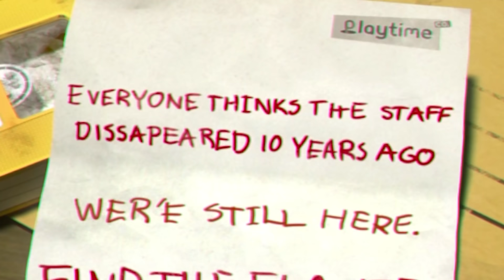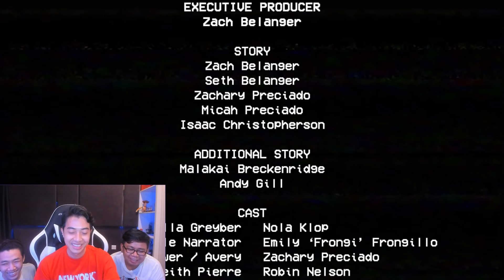CrisDevilGamer ĐỪNG CHƠI POPPY PLAYTIME VÀO LÚC 3 GIỜ SÁNG | CHÓ HÙA GAMING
Group Động Quỷ của CrisDevilGamer:
Hôm nay CrisDevilGamer sẽ ra mắt một serie mới mang tên CHÓ HÙA GAMING, đây là một serie sẽ có những đứa em của Cris Devil Gamer là Evin và Yami ngồi phía sau lưng cùng bàn luật với Cris, hôm nay sẽ là tựa game đầu tiên được chọn mang tên POPPY PLAYTIME
|____| Yeah ! Highfive !